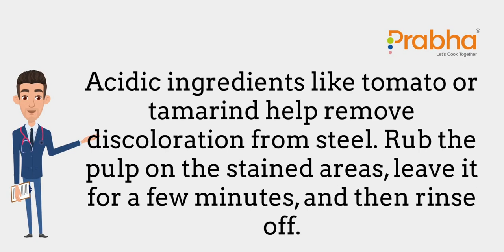How to Maintain Your Steel Kadhai: 5 Must-Try Tips | 5 तरीके अपनी Steel Kadhai को Safe रखने के लिए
How to Maintain Your Steel Kadhai: 5 Must-Try Tips | 5 तरीके अपनी Steel Kadhai को Safe रखने के लिए | Protect Your Steel Kadhai: 5 Simple Hindi-English Tips | Steel Kadhai Care: 5 Steps to Keep It Shiny and Durable | How to Save Your Steel Kadhai from Rust and Damage: 5 Tips

In this channel we share various kinds of Steel Products for your Daily Use with great quality We hope you enjoyed our video so don’t forget to Like | Comment and subscribe to our channel for more steel products and share with your friends and family.